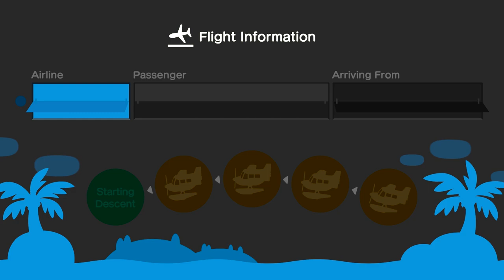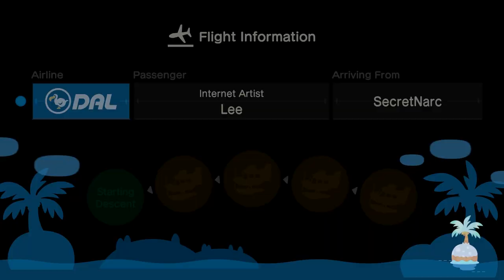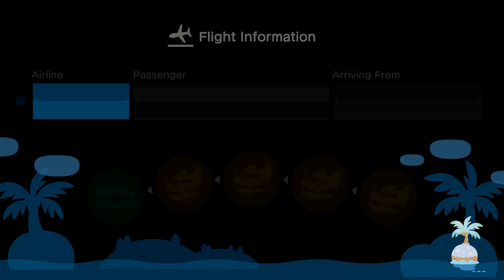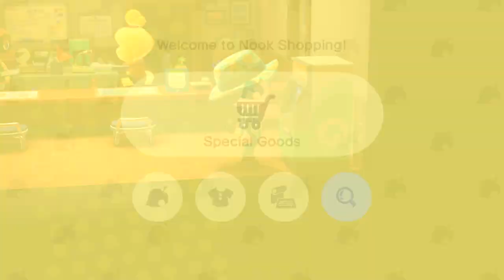Animal Crossing: New Horizons - Day 297 - No Time for Multiplayer!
Today's Animal Crossing: New Horizons gameplay video is NOT a multiplayer video. Today's video still features me trying to clear my quotas of catching 50 fish and 40 bugs (I had to cancel catching 20 deep sea creatures today), but at the very beginning of the video, I had a friend stop by to drop off some more fish bait. During that time, I left the gates to my island open, and an old friend by the name of T★Zelda (also known as "Toon Zelda") stopped by my island. I had to be a bit rude and tell her that I wasn't really looking to record multiplayer today; I was just looking to get my fish bait from another friend real quickly and then move on. Sorry!